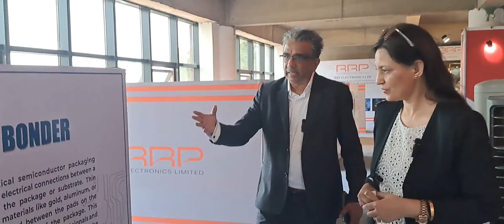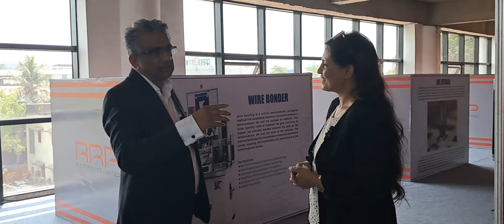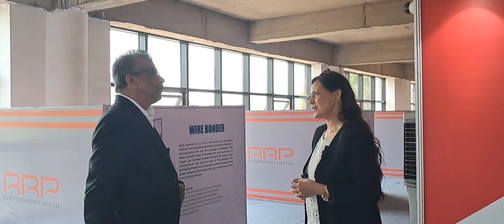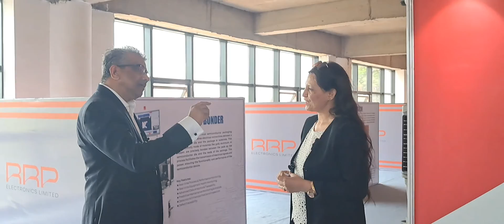First Semiconductor Facility at Maharashtra l RRP Electronics Ltd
The inauguration of Maharashtra's pioneering semiconductor 25,000 sq ft facility marks a quantum leap in India's technological prowess. This
momentous occasion heralds the dawn of a transformative era in India's technological landscape. The state-of-the-art OSAT facility is poised to catalyze future growth, paving the path towards establishing a comprehensive R&D centre and an expanded setup encompassing multi-line OSAT and a Fab foundry, bolstered by unwavering support from the Maharashtra Government.

Embarking on a journey of innovation, RRP Electronics Ltd pledges an initial investment of INR 5,000 crores over the forthcoming five years, with equal vigour and commitment earmarked for phase II. The company remains steadfast in its pursuit of leveraging government subsidies to augment this ambitious venture.

RRP Electronics Ltd, in a historic collaboration with a prestigious European consortium, proudly announced the inauguration of Maharashtra's pioneering semiconductor facility. This groundbreaking endeavour signifies a monumental leap forward, positioning Maharashtra as a global powerhouse in semiconductor innovation and manufacturing.
The  facility witnessed the esteemed presence of Dr Anil Kakodkar, renowned Indian nuclear physicist and mechanical engineer and legendary cricketer and global cricketing icon Mr. Sachin Tendulkar as a strategic investor.

In conversation with Mr Rajendra K Chodankar - the Founder, Promoter, Chairman and CEO of RRP S4E Innovative Pvt. Ltd. (RRP S4E)